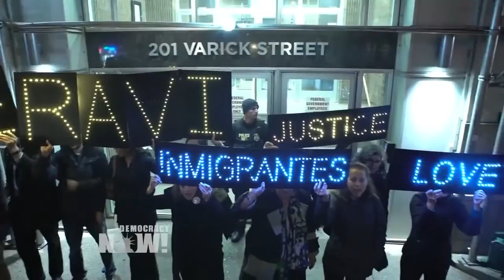New York City Councilmember Jumaane Williams: Civil Disobedience Is Needed to Protect Immigrants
- New York City Councilmember Jumaane Williams was arrested last Thursday along with fellow City Councilmember Ydanis Rodríguez and 16 others as they and others attempted to block an ambulance being used to transport Ravi Ragbir to detention last week. Speaking at Judson Memorial Church, Williams talked about Rev. Dr. Martin Luther King’s inspiration and the need for civil disobedience.